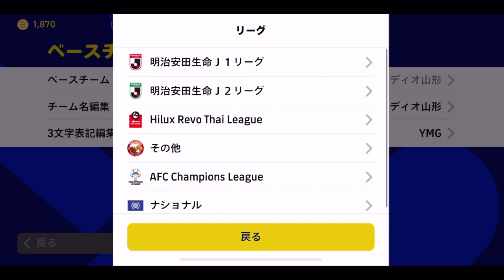【絶対使え】新登場した攻守万能フォメが超強い！絶対1度は使うべき！【eFootball2023,イーフットボール2023】